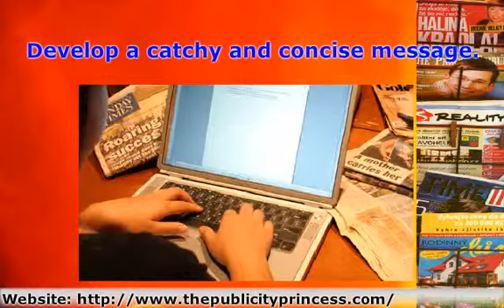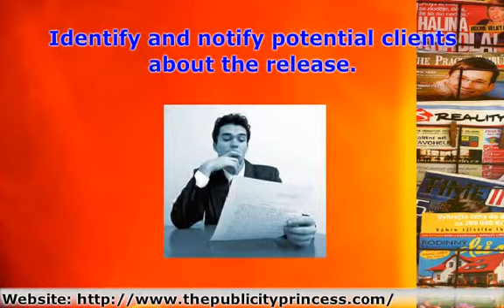Press Release Marketing Made Easy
-- Learn the techniques on how to maximize the potential of press release marketing to bring great benefits to your business. If you want to know more press release marketing approaches that will surely get you the free publicity that your business needs, get instant FREE access to Kate Engler's Free Publicity Secrets by visiting our website.